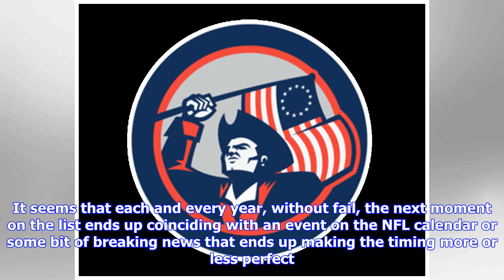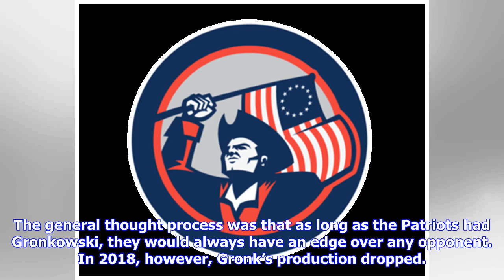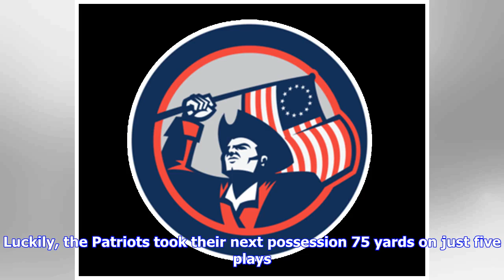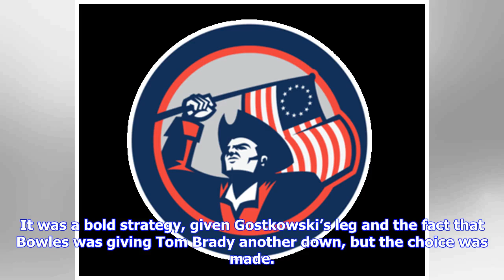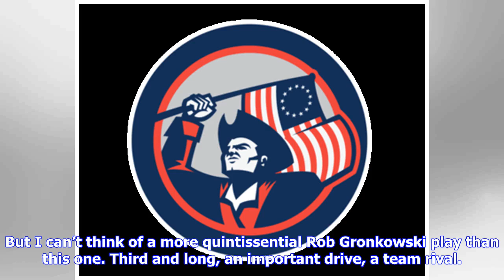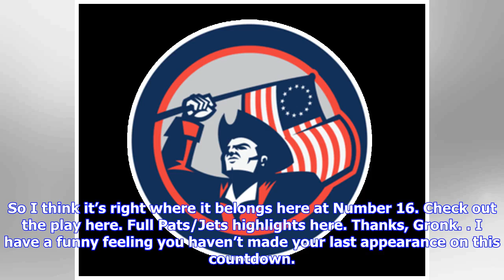VIDEO: The Top 20 Patriots Moments of 2018: Number 16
There’s a very odd phenomenon associated with this annual offseason countdown of the Top 20 Most Memorable Patriots Moments series that I do. It seems that each and every year, without fail, the next moment on the list ends up coinciding with an event on the NFL calendar or some bit of breaking news that ends up making the timing more or less perfect. You might think I tweak the list around to best match these events up, but I assure you, I’m way too lazy to do that; once the list is done, it’s ...